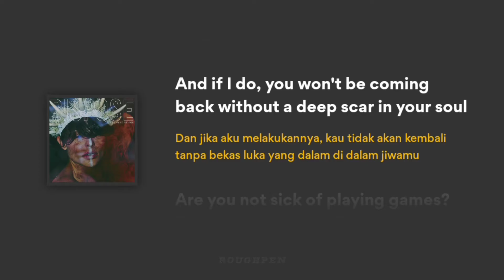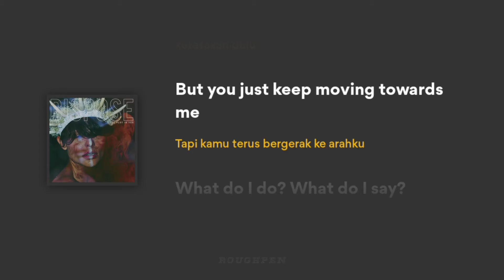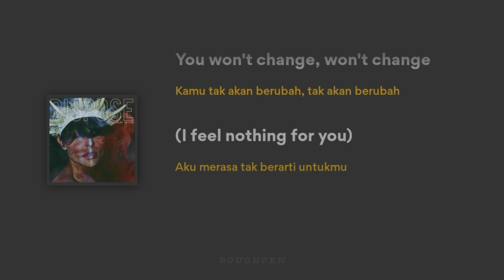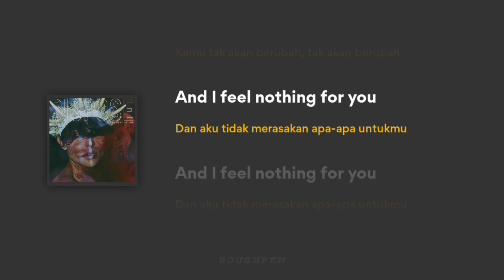FEEL NOTHING - The Plot In You (Lirik dan Terjemahan)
Lyrics:

Before I say another word
Just know that my intentions were pure
But you can't stand to be in silence
All you can hear is your own voice
Fueling delusion in you, and I'm just

So sick of backing down that I might just spill it all
And if I do you won't be coming back without a deep scar in your soul
Are you not sick of playing games? Sick of giving blame?
Sick of fucking living like the world has never given you a life-defining day?
And I can't relate

And I feel nothing for you
I feel nothing for you

It's too late, too late
I've buried this and it's evident
You won't change, won't change

My mind is torn
I hate it but I long to feel what I felt before
But you just keep moving towards me
What do I do? What do I say?
Can you kindly just refrain
What's here for me, why hide the truth?

That I feel nothing for you

Broke away but you're starving for closure
Seam together but you know that I know ya
Know this is real, this is real

I feel